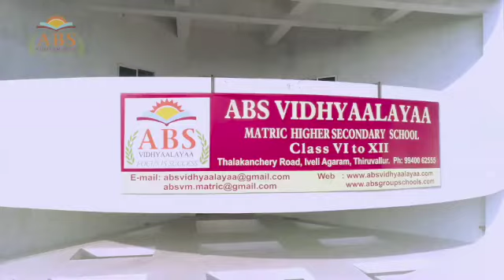Post Card Campaign by our 06 to 10 Students... Letter to our Prime Minister Sri. Narendra Modi...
Unsung Heroes of freedom Struggle...
My Vision for india in 2047.
ABS Vidhyaalayaa Matriculation Higher Secondary School, Thiruvallur.